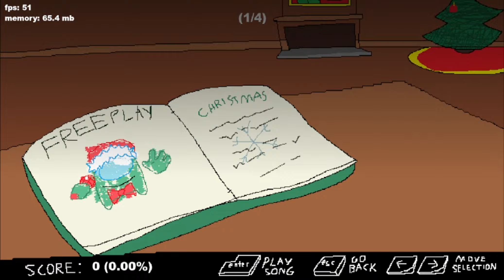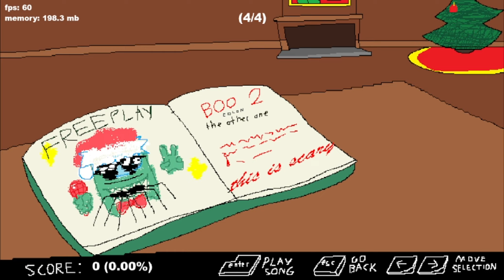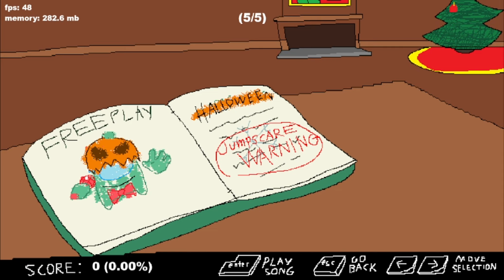Friday Night Funkin' MOD- VS Impostor: Loggo´s Halloween DX / FNF Mod | Full Week ( Amon Us )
Friday Night Funkin' VS Impostor: Loggo´s Halloween DX full HD 1080p. dificultad HARD @bitmegames